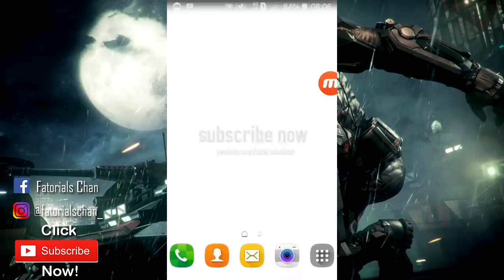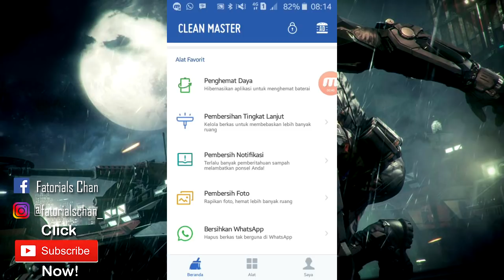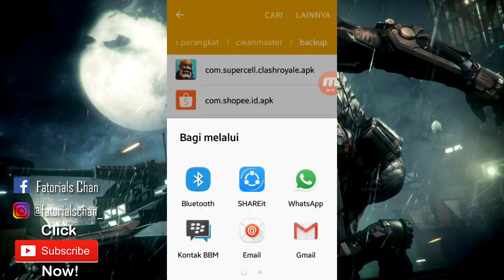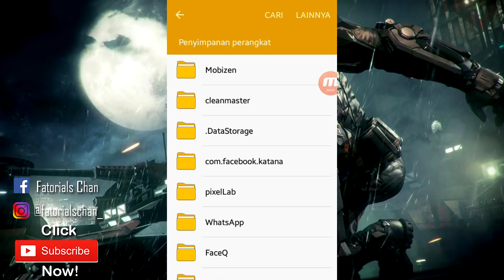CARA MENGIRIM APLIKASI LEWAT BLUETOOTH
Selain melalui Shareit ternyata kita juga bisa mengirim aplikasi lewat bluetooth lhoo.

Jangan Lupaaa...